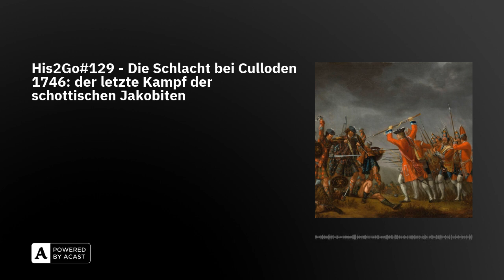His2Go#129 - Die Schlacht bei Culloden 1746: der letzte Kampf der schottischen Jakobiten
Am 16. April 1746 treffen im Moor von Culloden bei Inverness die Jakobiten auf die königstreuen Engländer, um eine endgültige Entscheidung im jahrzehntelangen Thronerbe streit herbeizuführen. Es ist der letzte Versuch der Jakobiten sich gegen die Vereinigung von Schottland und England zu erheben und einen katholischen Stuart zum König zu machen. Der Kampf bei Culloden zwischen den beiden Armeen dauert keine 30 Minuten und doch besiegelt ihr Ausgang das Ende der traditionellen Lebensweise der Highlander...

...Neun Monate vorher war der letzte Stuart Charles Eduard, genannt Bonnie, in Schottland gelandet und hatte unter seinen jakobitischen Anhängern eine Welle der Euphorie ausgelöst. Der König von Schottland, wie er bald genannt wurde, eilte von Sieg zu Sieg und stieg innerhalb kürzester Zeit zur größten Bedrohung des englischen Königs Georg II. auf. Der aber, hielt eine ganz besondere Trumpfkarte in der Hand. Seinen jüngsten Sohn, den Duke von Cumberland, William Augustus. Er sollte nach der Schlacht bei Culloden von seinen schottischen Feinden nur noch auf eine Weise genannte werden: "the Butcher", der Schlächter.

Das Folgenbild zeigt David Moriers Gemälde "Die Schlacht bei Culloden" (1746).

WERBUNG

LITERATUR

Pittock, Murray: Great Battles. Culloden, Oxford 2016.

Roberts, John L.: "The Jacobite Wars. Scotland and the Military Campagins of 1715 and 1745, Edinburg 2002. .

UNTERSTÜTZUNG

Ihr könnt uns dabei unterstützen, weiterhin jeden 10., 20. und 30. des Monats eine Folge zu veröffentlichen!Folgt und bewertet uns bei Spotify, Google Podcasts, Apple Podcasts, Podimo, Instagram, Twitter oder über eure Lieblings-Podcastplattformen. Über diesen Spendenlink oder unseren Fanartikel-Shop könnt ihr uns auch finanziell unterstützen!

An dieser Stelle nochmals vielen Dank an jede einzelne Rückmeldung, die uns bisher erreicht hat und uns sehr motiviert.

COPYRIGHT